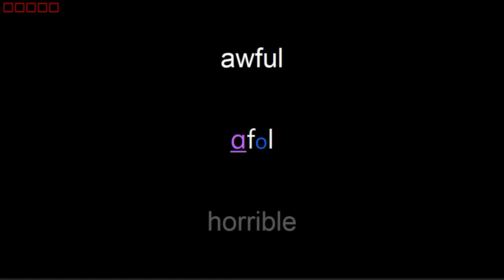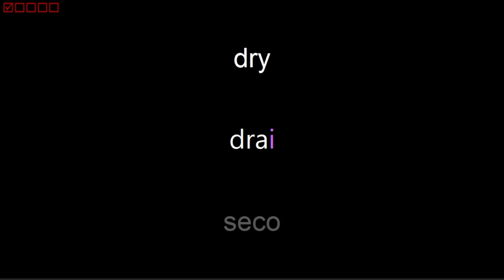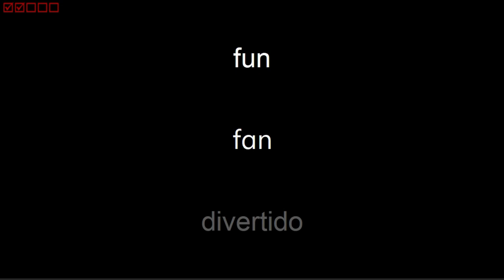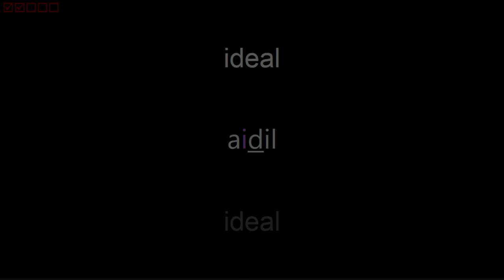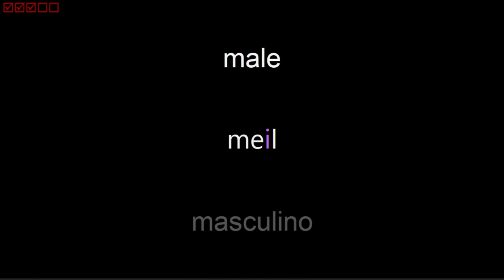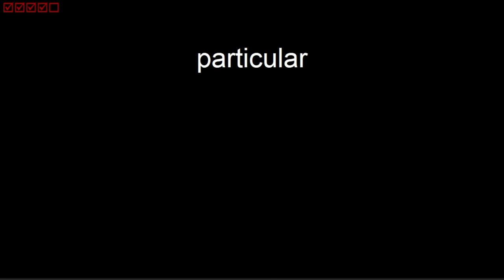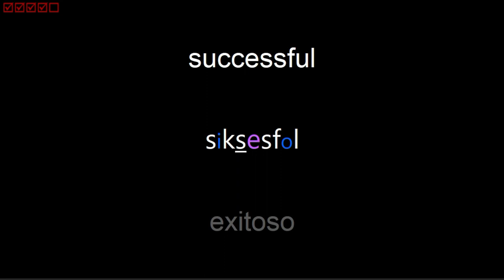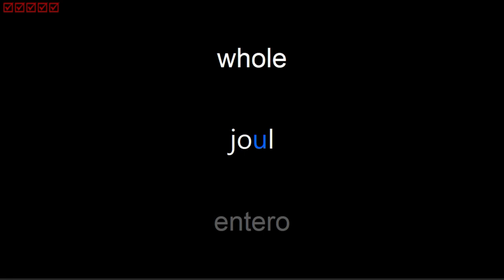Inglés ADJETIVOS A2, 2° parte. Práctica de lectura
La rutina de Práctica de lectura, exige la identificación de una palabra en inglés antes de mostrar su significado en español. Es importante realizar la práctica de lectura paralelamente a la práctica de pronunciación para evitar asociar a los textos de la Ayuda Fonética, a los de las palabras en inglés escrito.

En este video encontrarás el segundo grupo de palabras clasificadas como ADJETIVOS del NIVEL BÁSICO (A2), de acuerdo a la clasificación de estándares internacionales difundidos por el MCER, el cual es asimilado por los diccionarios más importantes del inglés y otras lenguas.

CONTENIDO
00:00:16 able — capaz
00:00:24 alone — solo
00:00:32 available — disponible
00:00:41 awful — horrible
00:00:49 bottom — inferior, final
00:00:57 broken — roto
00:01:06 careful — cuidadoso
00:01:14 certain — cierto
00:01:24 classical — clásico
00:01:33 clear — claro, transparente
00:01:41 comfortable — confortable
00:01:50 crazy — loco
00:01:58 curly — ondulado
00:02:06 daily — diariamente
00:02:14 digital — digital
00:02:22 double — doble
00:02:30 downtown — centrico
00:02:39 dry — seco
00:02:46 electrical — eléctrico
00:02:55 empty — vacío
00:03:03 everyday — diario, cotidiano
00:03:11 extreme — extremo
00:03:20 fair — justo
00:03:28 female — femenino
00:03:37 foreign — extranjero
00:03:46 formal — formal
00:03:54 fun — divertido
00:04:02 further — adicional
00:04:10 future — futuro
00:04:19 general — general
00:04:27 heavy — pesado
00:04:35 helpful — útil
00:04:44 home — casero, a domicilio
00:04:52 human — humano
00:05:01 ideal — ideal
00:05:09 ill — enfermo
00:05:16 impossible — imposible
00:05:25 incredible — increíble
00:05:34 individual — individual
00:05:43 informal — informal
00:05:52 international — internacional
00:06:02 later — luego
00:06:10 lazy — perezoso
00:06:18 likely — probable
00:06:26 low — bajo
00:06:33 lucky — afortunado
00:06:41 major — importante
00:06:49 male — masculino
00:06:57 medical — médico
00:07:05 middle — medio
00:07:13 musical — musical
00:07:22 narrow — angosto
00:07:30 national — nacional
00:07:39 necessary — necesario
00:07:48 noisy — ruidoso
00:07:56 normal — normal
00:08:04 ordinary — ordinario
00:08:13 original — original
00:08:22 particular — particular
00:08:32 physical — físico
00:08:41 professional — profesional
00:08:50 regular — regular
00:08:59 scary — que asusta
00:09:07 silver — de plata
00:09:15 simple — simple
00:09:23 single — sólo
00:09:31 social — social
00:09:40 square — cuadrado
00:09:49 successful — exitoso
00:09:59 thin — delgado
00:10:07 toy — de juguete
00:10:14 traditional — tradicional
00:10:23 twin — doble, identico
00:10:31 typical — típico
00:10:39 unusual — inusual
00:10:48 usual — usual
00:10:56 whole — entero
00:11:04 wooden — de madera